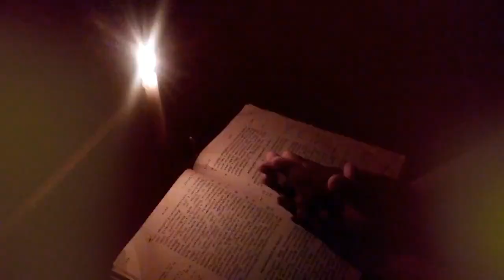ഓശാന ഓശാന ദാവീദിൻ സുതനോശാന..Rev.Fr. Jojo Jose. Palm Sunday celebration's.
Palm Sunday celebration's.Location courtesy Panampadi St. Mary's Church, Manrcad St. Mary's church, Puthuppally St. George Orthodox church, Puthuppally St. George Jacobite church, also Rev. Fr. Kuriyan Mathew Vadakkeparampil,Rev. Fr. Jojo Jose Naduvileparambil.